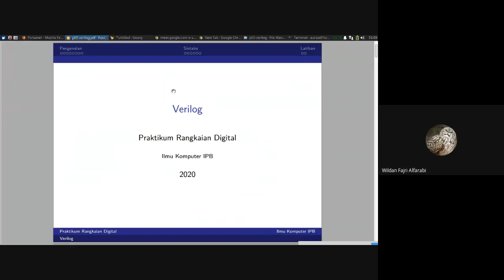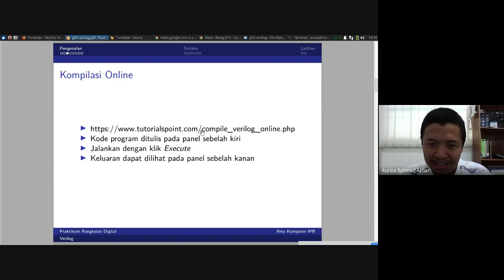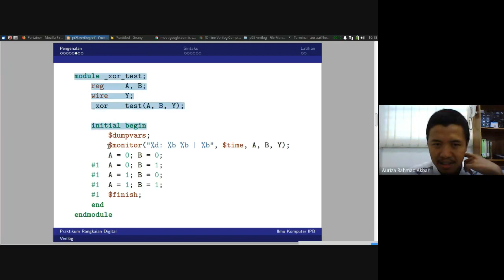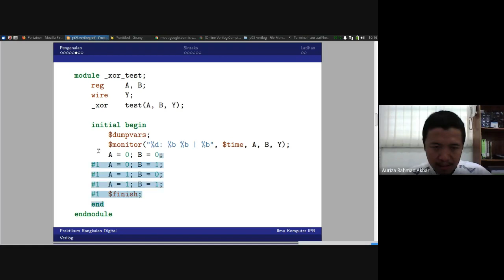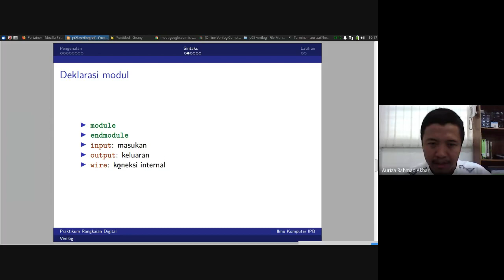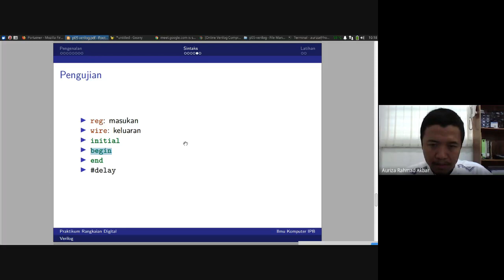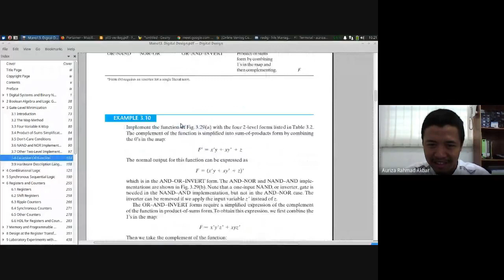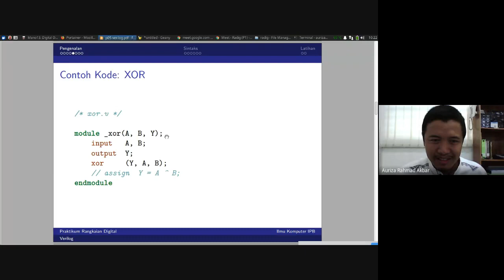Rangkaian Digital Lab #5: Verilog